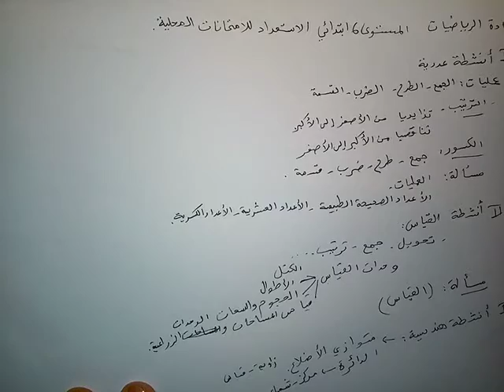الاستعداد للإمتحان الموحد المستوى 6 مادة الرياضيات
نظرة موجزة عن محاور امتحان مادة الرياضيات
الأنشطة العددية
أنشطة القياس
الأنشطة الهندسية